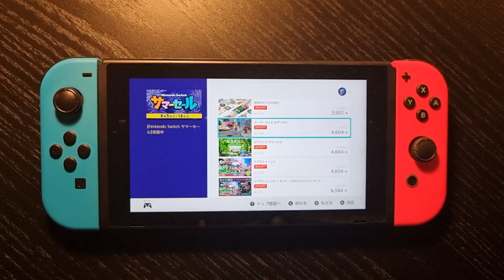秋用アイテムをゲット！ 「楽天スーパーSALE」、本日9月4日20時スタート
【楽天スーパーSALE】
開催期間：9月4日20時～9月11日1時59分

　楽天は、大型セール「楽天スーパーSALE」を本日9月4日20時より11日1時59分まで開催する。

　年に4回開催される楽天市場の大型セール「楽天スーパーSALE」が本日よりおよそ1週間にわたって開催される。様々な商品が特別価格で販売される予定で、開催に先駆けてタイムセールとして販売される商品ラインナップが公開されている。
　様々な家電もラインナップされており、だんだん涼しくなるこれからの時期に活躍する秋用アイテムや、自身のゲーム環境をよりパワーアップさせるチャンスにもなっている。
□楽天スーパーSALEの特設ページ

楽天市場 ゲーム/サントラ/アニメ/コミック ランキング